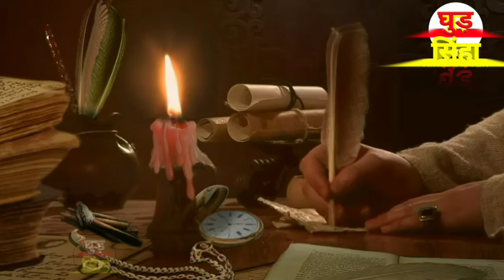ऐसे भजन भी थे कभी || बहुत पुराना भजन गीत || purana gana || Old Songs || Old Is Gold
Song: Banvari Re Jine Ka Sahara Tera Nam Re
Film: Ek Phool Char Kante (1960)
Singer: Lata Mangeshkar
Music Director: Shankar Jaikishan
Lyricist: Hasrat Jaipuri
Actor: Waheeda Rehman, Sunil Dutt, Dhumal

Ghud Singha दी गई जानकारी के सही या ग़लत होने का दावा नहीं करता है,दी गई जानकारियां फेसबुक, गूगल, Instagram, यूट्यूब इत्यादि सोशल मीडिया प्लेटफार्म से ली गई हैं।

Top songs
Movie
Songs
Hindi songs
Old songs
Old song
Purana geet
Purane jamane ke gane
Purani yadein
Pyara gana
Sunahare pal
Sangeet
Sangam
purane gane
purane song
purana gana
old song
old songs
पुराने जमाने के गाने
old is gold song
पुराने गाने
purana song
purane gana
gaane
purana hindi gana
पुराने हिंदी गाने
purane
song
filmi gaane
Ghud Singha